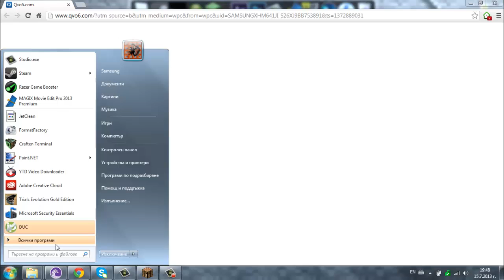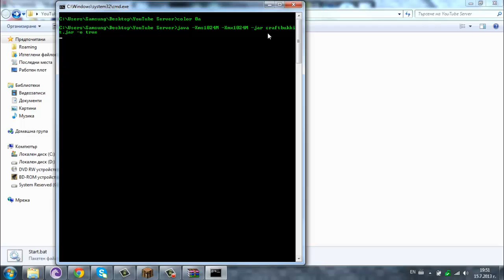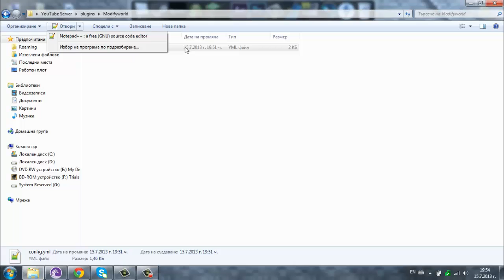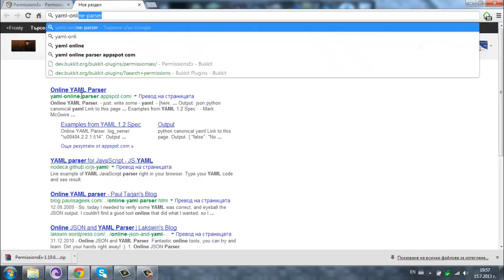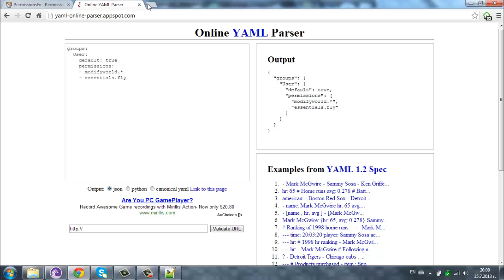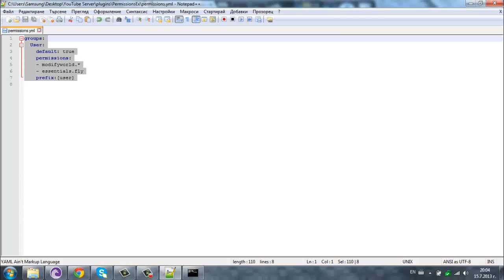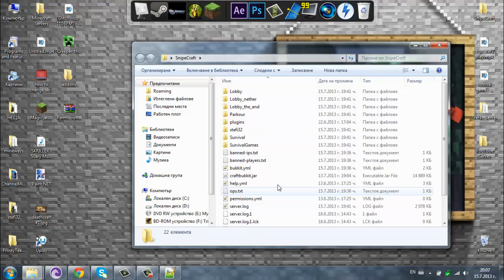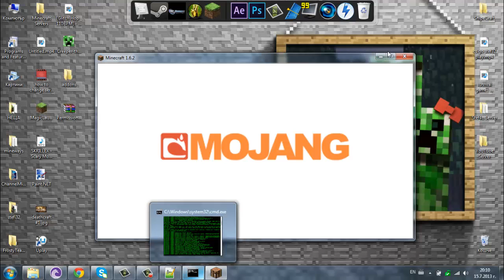Bukkit Plugins - PermissionsEx